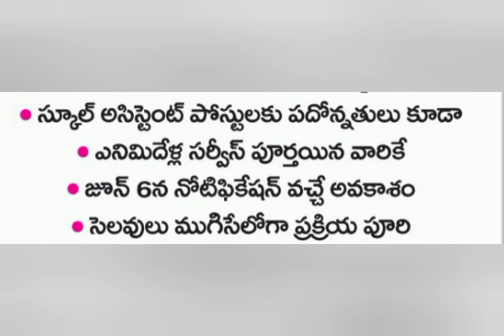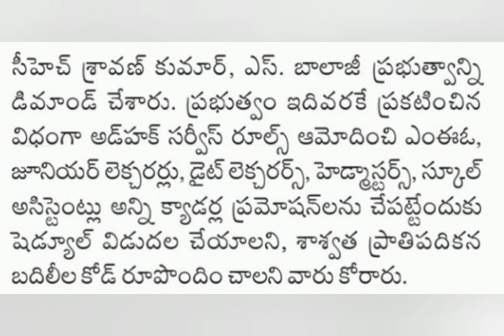AP Dsc latest news | Ap tet latest news | Ap mega dsc notification latest | టెట్ | డీఎస్సీ